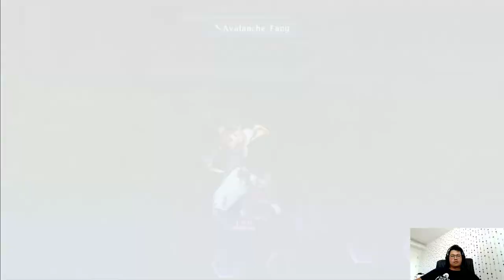20180708 Tales of Bersaria EP10 - Velvet vs Atrorius